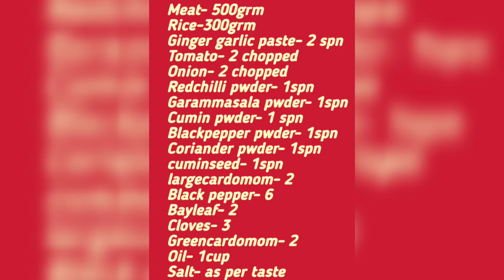keema pulao.. homemade very easy super tasty... Lunch recipe.. कीमा पूलाव... जरूर try करें...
Keema pulao.. homemade lunch recipe.. It's very easy and super tasty.. must try it on lunch or dinner.. I hope you all like it...

For more yummy recipes do watch my channel

Stay safe
Stay blessed